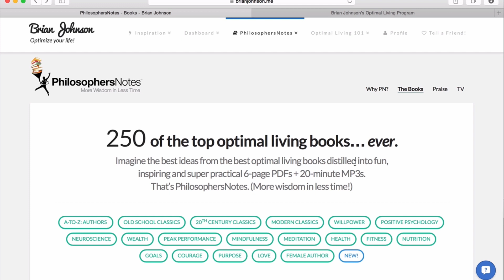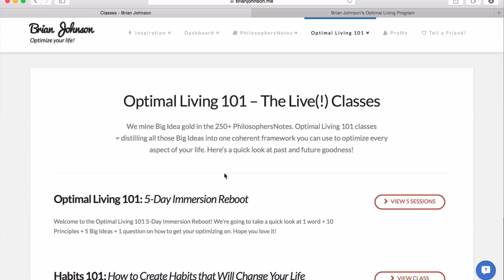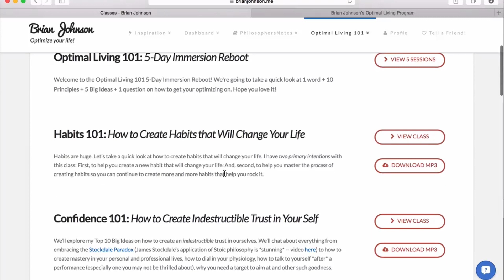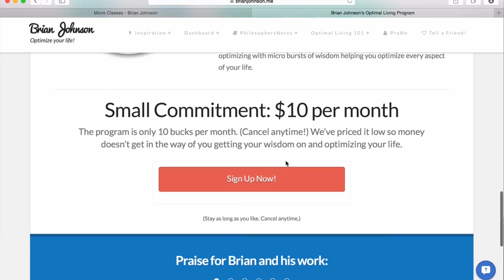Heroic Interview: Living forward with Daniel Harkavy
Living Forward is a powerful little book all about helping us figure out our Life Plan—which is, essentially, the vision for every aspect of our lives and our plan to make it a reality. Big Ideas we explore include The Drift, your life GPS, pull power, soul oxygen and the Law of Diminishing Intent.